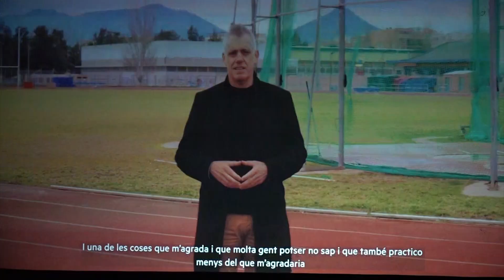Adam Tomàs presenta la seua candidatura a l'alcaldia amb la intenció de reeditar la majoria absoluta